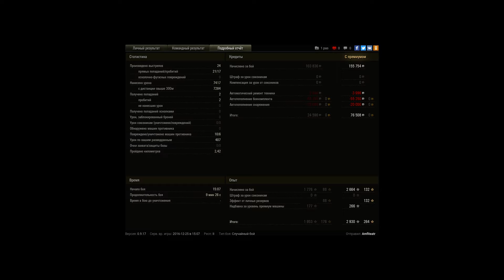Rheinmetall Skorpion G, Прохоровка, Стандартный б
Игрок: Amfiteatr [WTR]